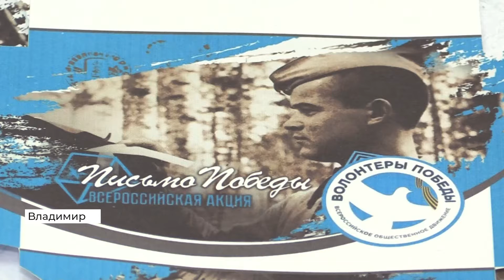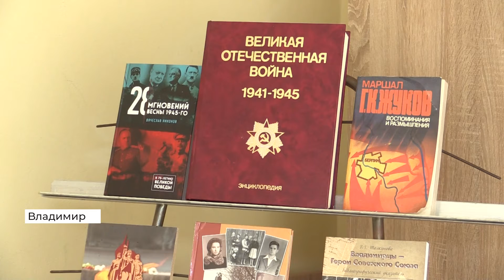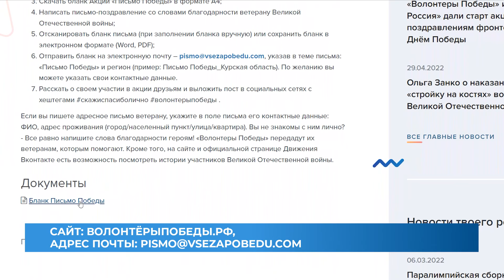Во Владимире проходит всероссийская акция «Письмо Победы» (2022 05 06)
Школьники поздравили ветеранов Великой Отечественной войны с наступающим праздником и специально для них написали «Письмо Победы». Так называется всероссийская патриотическая акция, к которой присоединились ученики 35-й гимназии из Владимира.